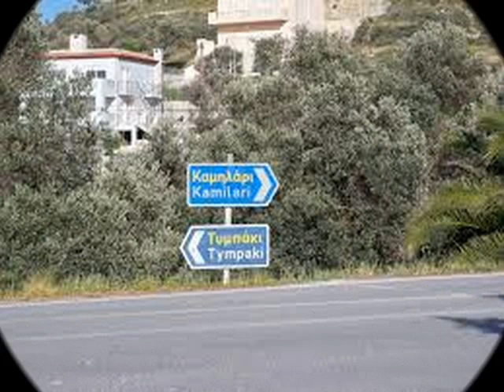παπαδογιανακησ ανταλακτικα μοιρες